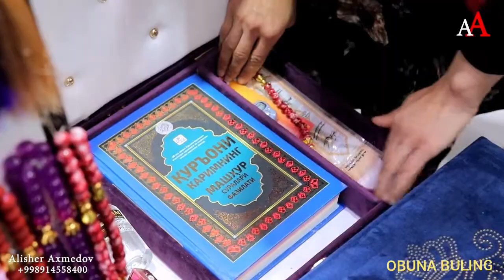Otam Hoji Onam Hoji qilaman Dadajon Ayajon tabriklaymiz🇷🇺musofir о'g'illaringiz Ibrat va Bayramali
Rossiya davlati Tula shahrida musofir bulib mehnat qilayotgan yurtdoshlarimiz Ibratjon va Bayramalijon uzlarining Jannati onajonlari va otalarining tug'ilgan kunlariga SOVG'A junatdilar Sizda ham taklif bulsa bizga murojat qiling Tel 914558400